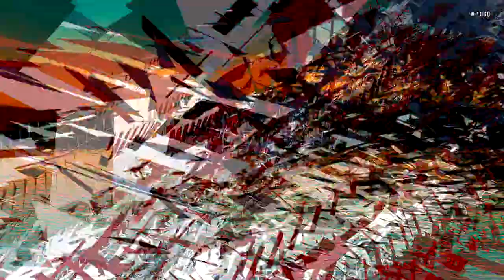Des bibliothèques «technos» à Saguenay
La construction de la future bibliothèque de Jonquière va bon train. Le maire Jean Tremblay annonce que les équipements seront livrés à la ville au cours des prochaines semaines.